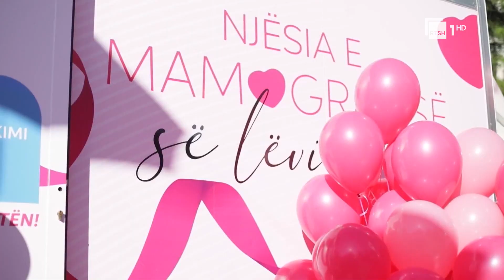Kanceri i gjirit prek më pak gratë në fshat, Shqipëria duhet të arrijë 50 mijë kontrolle në vit